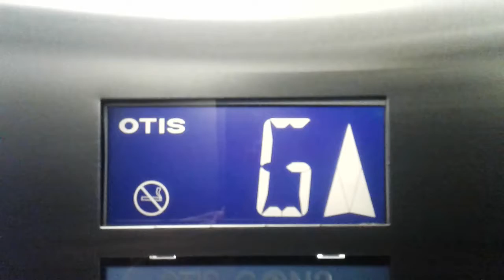Otis Gen2 Lift at Primark in Inverness Bridge Street (Customer Lift)